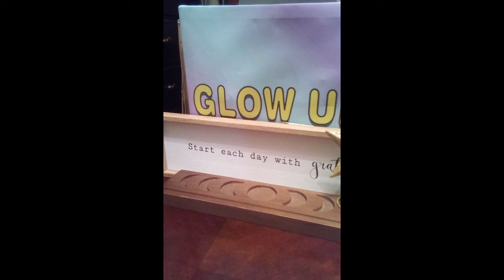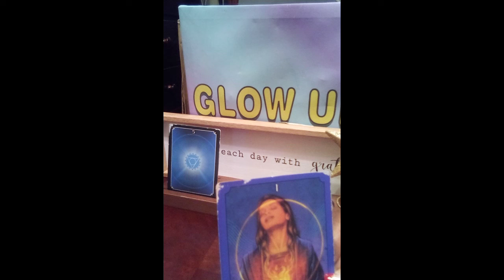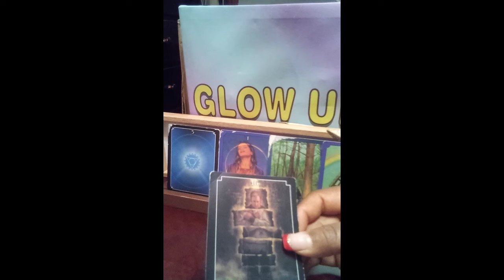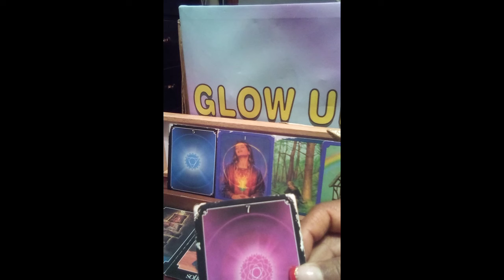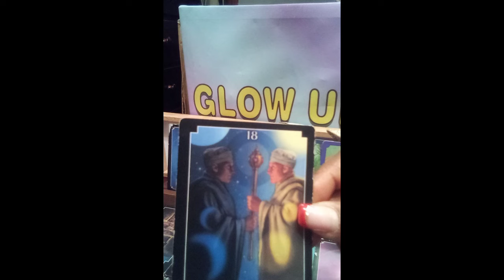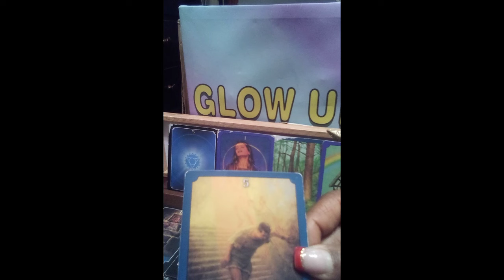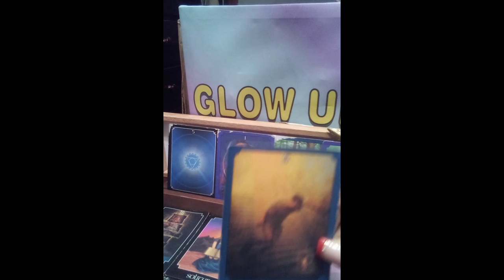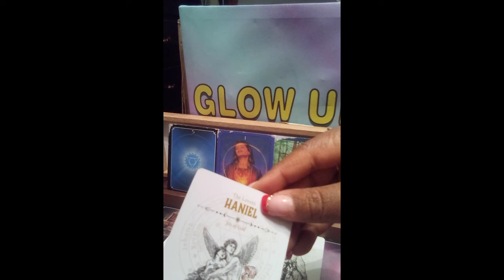SCORPIO ♏ THE HEALING TRUTH SETS US FREE 🕊️💖💯‼️A MUST SEE 👀scorpio